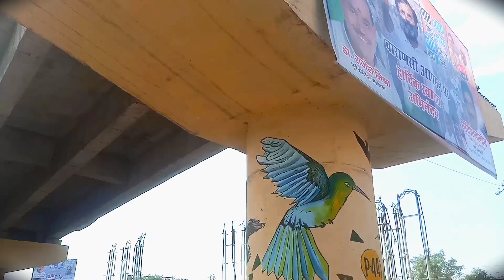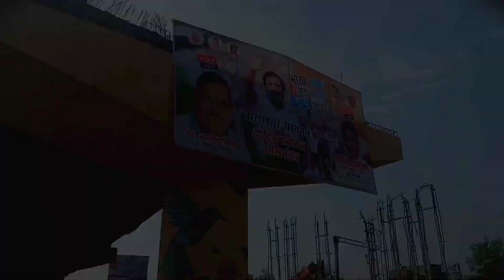🛤️कजाकपुर ओवरब्रिज निर्माण कार्य ROB kazzakpura railway over bridge#vlog varanasi ।।last update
kazzakpura railway over bridge